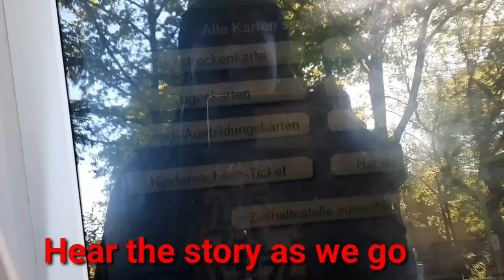The ordeal of a hermaphrodite;The Lady with both two sexual organs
This video is about the ordeals of a young hermaphrodite.A lady with both two sexual organs.